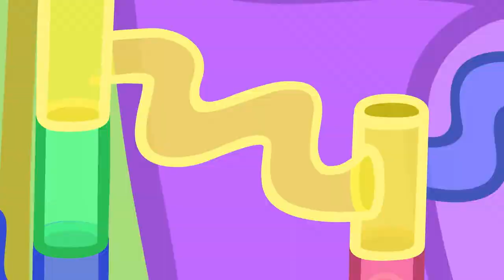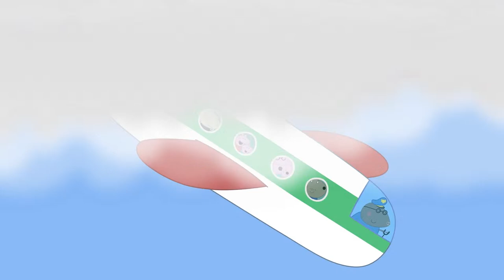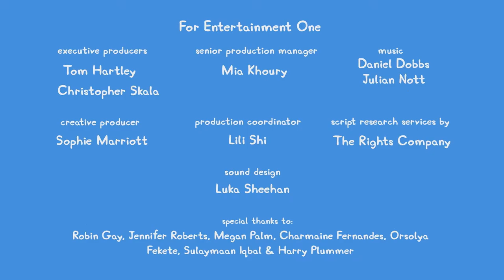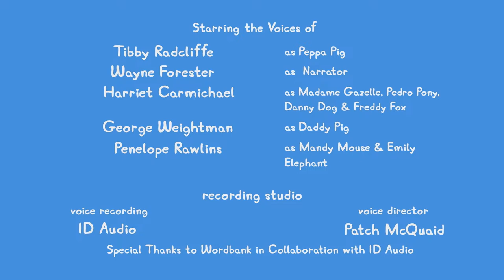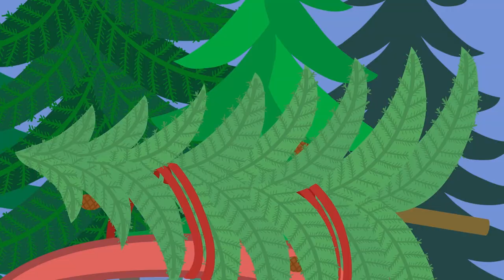🔴 PEPPA PIG FULL EPISODES | BRAND NEW PEPPA PIG TALES EPISODES | LIVE 24/7 🐷 Playtime With Peppa